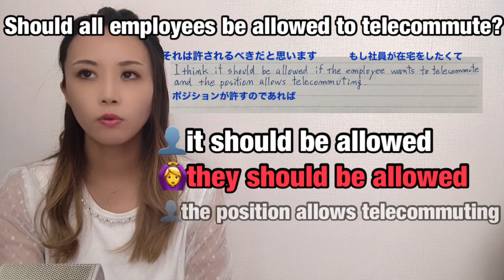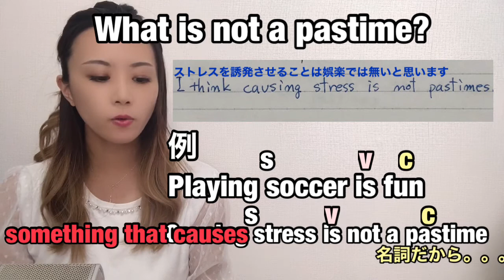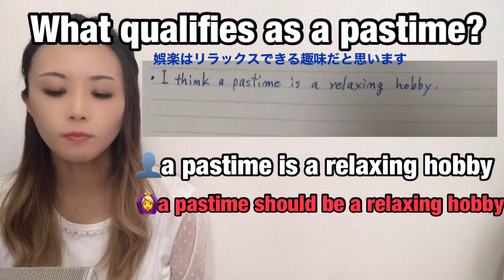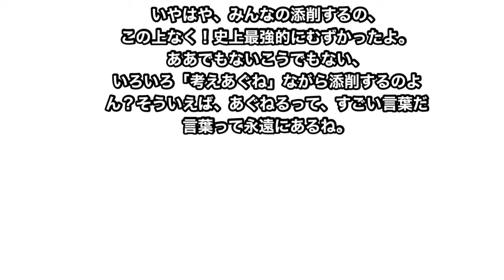英会話スピーキング「在宅ワークは企業にとっていいかどうか？」［305］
英会話リンゲージ銀座有楽町講師のYukiのNo pain, no gain with Yukiという生徒さんのスクリプト添削コーナーです。